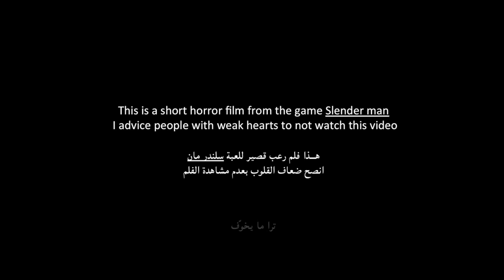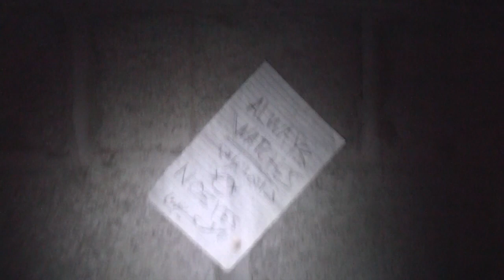Slender Child I سلندر طفل +DOWNLOAD the game